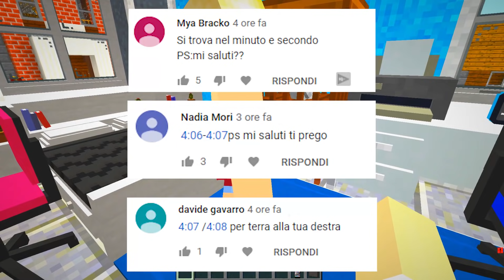DOLCETTA ha i DOLORI alla PANCIA… - Famiglia di Minecraft #26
DOLCETTA POVERINA! Ha i DOLORI alla PANCIA! Andrò alla ricerca di una pozione in grado di calmarla!